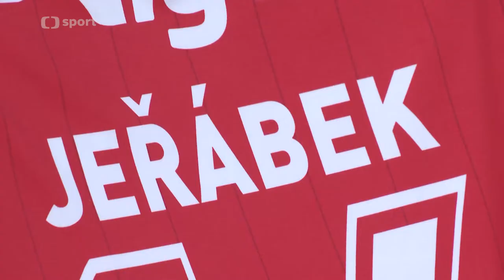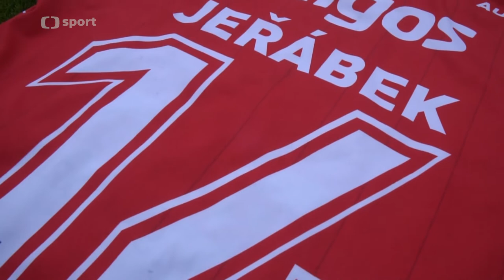Proč nosí Jan Jeřábek číslo 14?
Přemýšleli jste někdy nad tím, proč kapitán FK Pardubice Jan Jeřábek nosí právě číslo 14? Dozvíte se to ve videu, které odvysílala ve čtvrtek večer Česká televize v rámci pořadu Fotbal Extra.